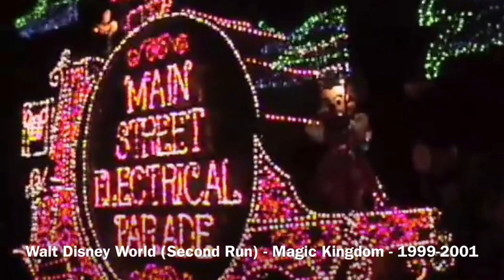ALL Main Street Electrical Parade Introductions 1977-2017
These are all of the Main Street Electrical Parade introductions that have been used over the past 40 years! Which one is your favorite? Leave your opinion in the comments section down below!

Shout out to Geeker1982 for letting me use the Disney California Adventure 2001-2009 introduction and the Disneyland 2017 introduction!

Show Geeker1982 some love, and check out his channel!

All music/sounds herein is owned by the Walt Disney Company (C).
I do not claim ownership of any sounds heard in this video.